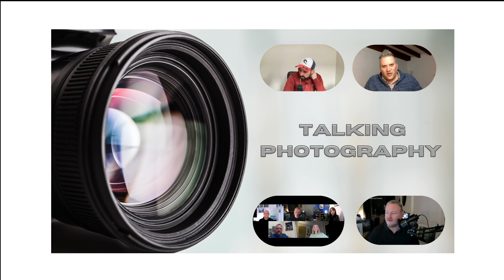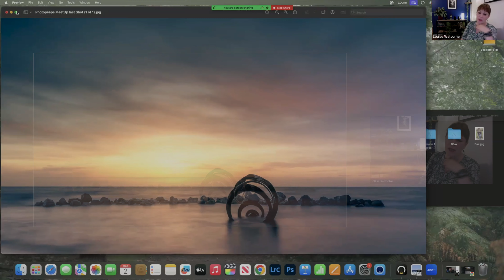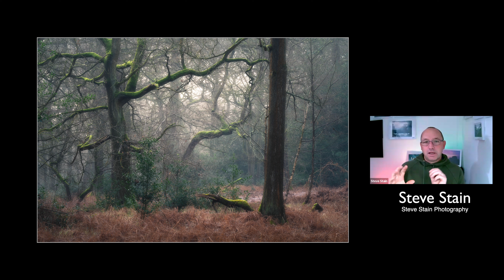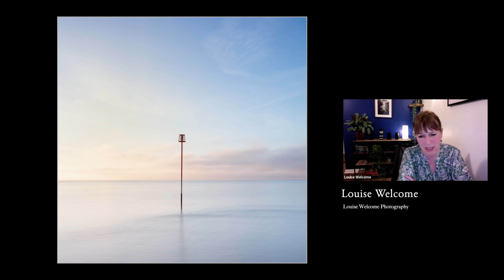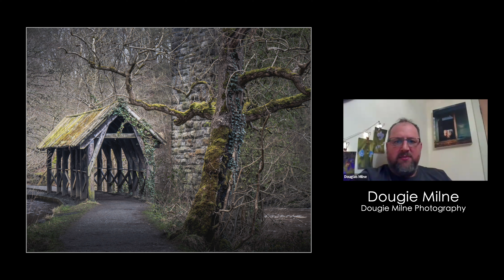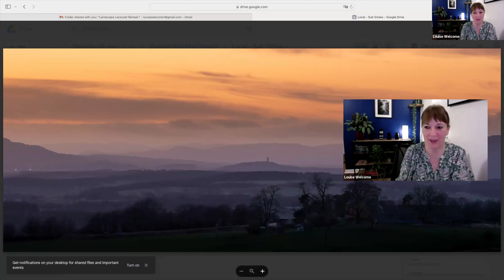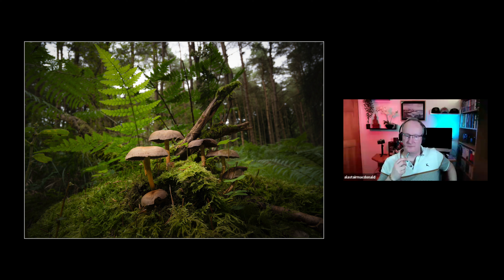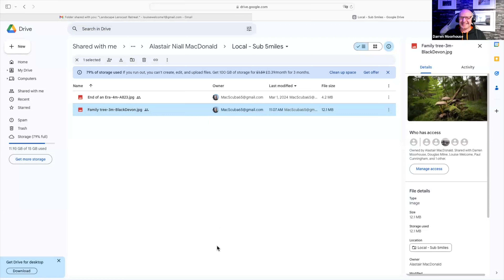Keeping it Local - Episode 10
This week's video is a must-watch! This week's photography panel theme is "Keeping it Local", and the talented Steve Stain is giving away a free print. This is a fantastic opportunity to see some of the best local photography and get a stunning print for free! Take advantage of more updates about this exclusive offer. In the meantime, relax with a drink, kick off your shoes, and enjoy the gang's shenanigans this week.

Dougie Milne's Books